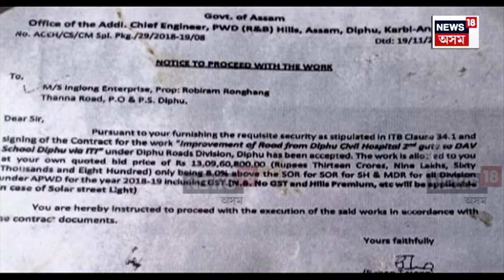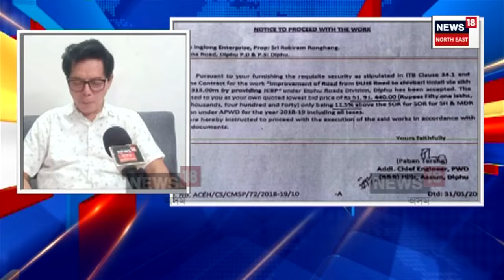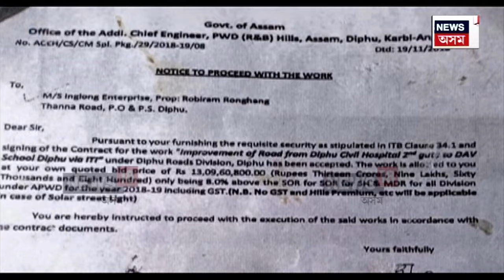Tuliram Ronghang | তুলিৰাম ৰংহাঙৰ কাৰ্বিভূমিত চৰম অৰাজকতা ! N18V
Tuliram Ronghang |  তুলিৰাম ৰংহাঙৰ কাৰ্বিভূমিত চৰম অৰাজকতা !
তুলিৰামৰ বিৰুদ্ধে পুনৰ সৰৱ প্ৰাক্তন IAS জন ইংতি কাথাৰ
বহিৰাগতক আগস্থান! থলুৱা ঠিকাদাৰক নিদিয়ে বিল
উন্নয়ন প্ৰকল্পৰ আধা কাম কৰা ঠিকাদাৰকেই দিয়ে বিল

লগতে চাওঁক দিনটোৰ বহু গুৰুত্বপূৰ্ণ খবৰ |